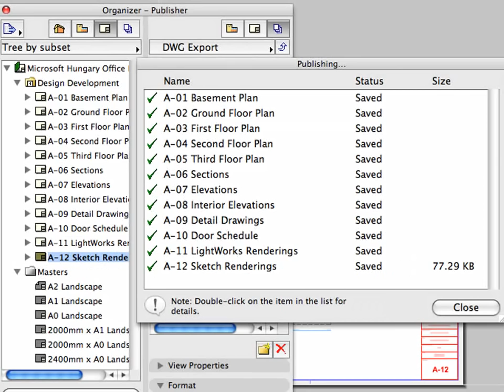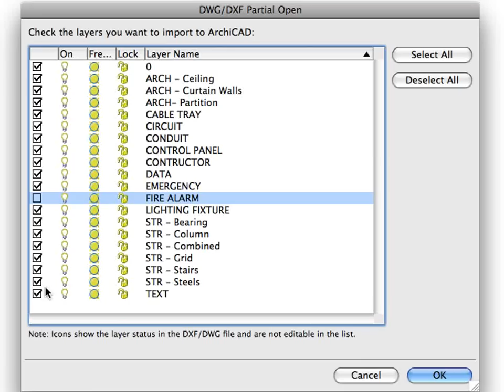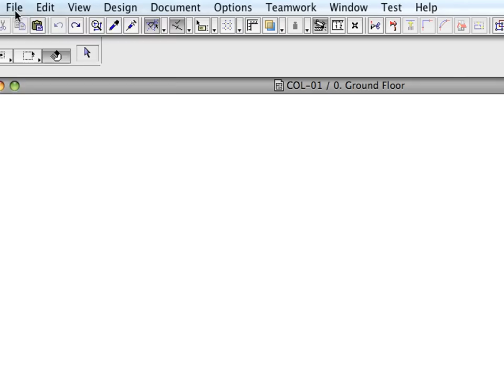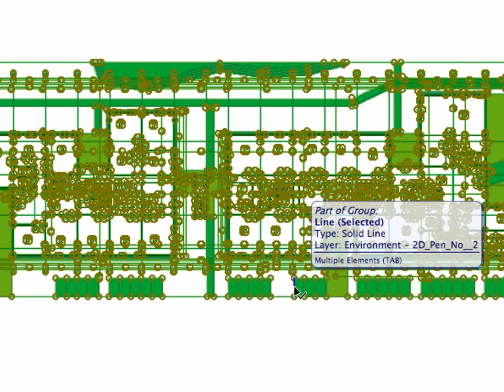ArchiCAD 13 - DWG Enhancements